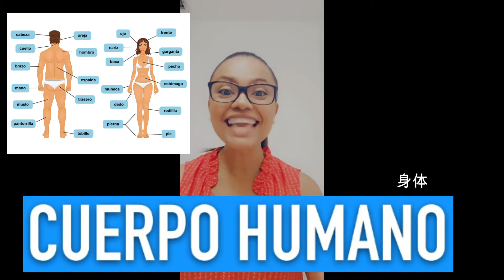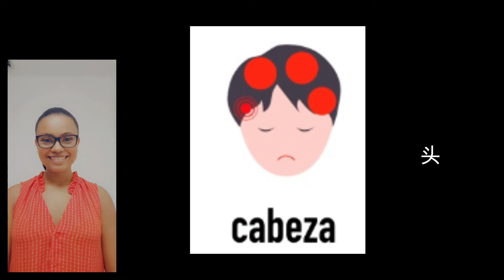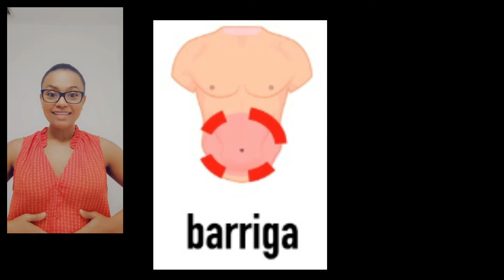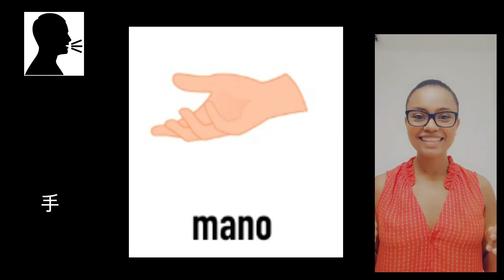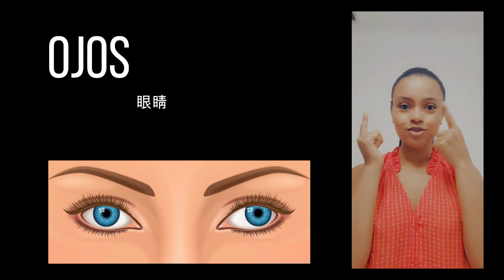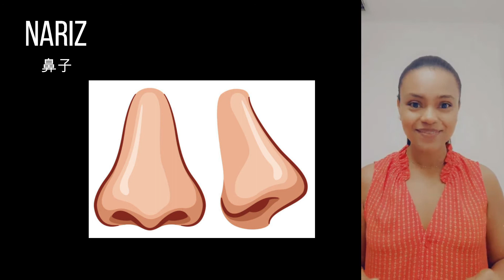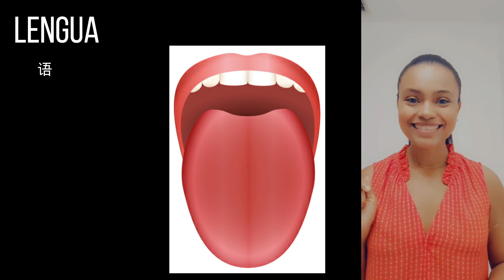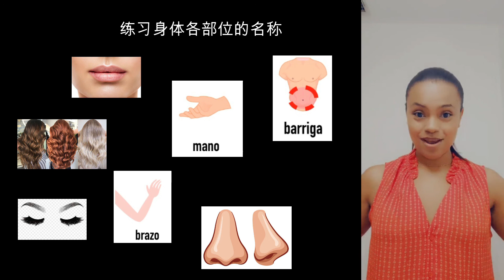用西班牙语学习身体部位。 词汇